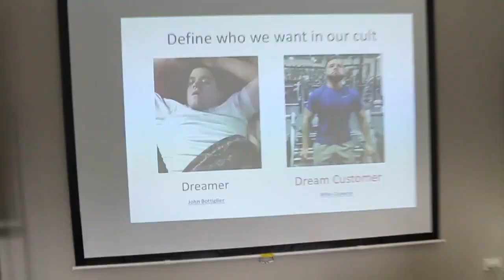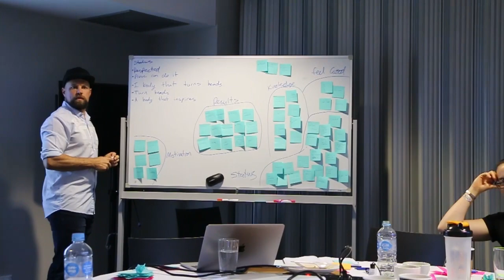BEHIND THE SCENES OF JOSEF RAKICH FITNESS!